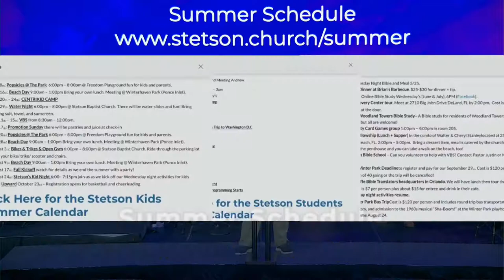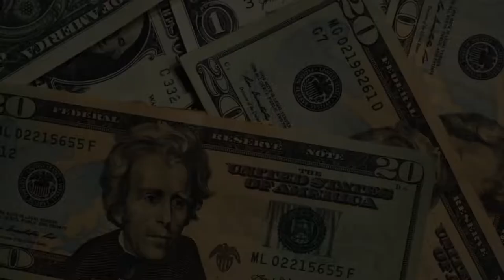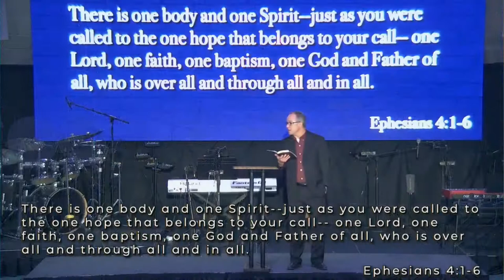What Does our Church Believe? - 06/12/22 - Traditional Worship